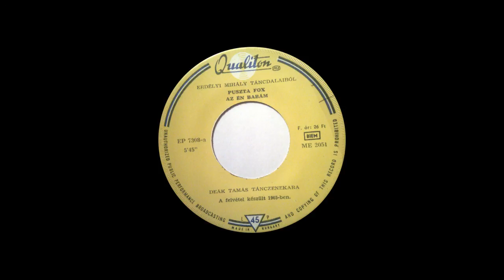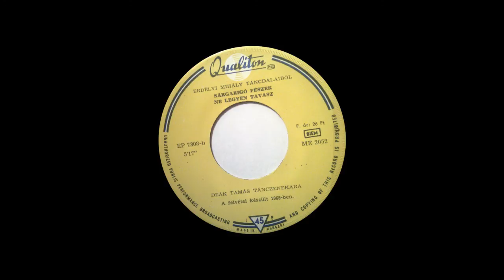Deák Tamás Együttes - Erdélyi Mihály táncdalaiból - 1965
1. Pusta fox
2. Az én babám
3. Sárgarigó fészek
4. Ne legyen tavasz